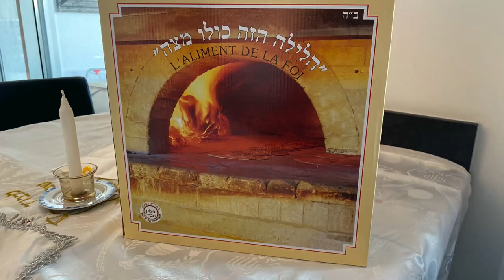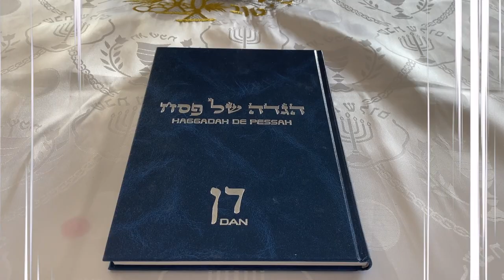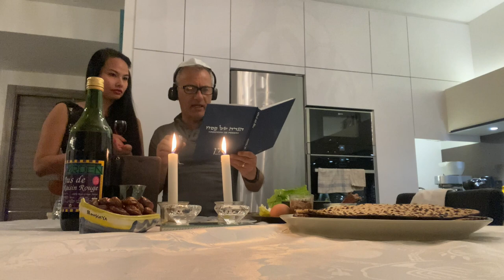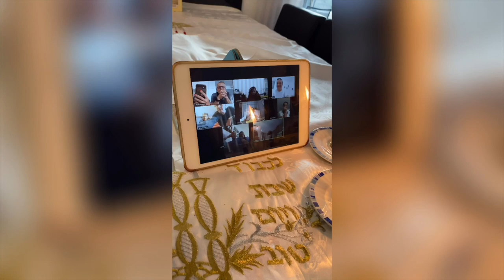Vlog🦋7✡️Passover-Paschal เทศกาลปัสกา🇫🇷Restez à la maison et dînez en famille en VDO🥰papillonworld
✡️Passover - Paschal✡️
🇫🇷Covid-19 Stay home and dinner with family by application🥰
เทศกาลปัสกาทานข้าวกับครอบครัวผ่านแอปฯ👍🇫🇷
Covid-19 Restez à la maison et dînez en famille en VDO🥰

เทศกาลของที่ชาวยิว￼ ได้ขอบคุณพระเจ้า ที่ทรงปลดปล่อยพวกเขาออกจากการเป็นทาสในประเทศอียิปต์โดยการนำของโมเสส✡️

Is the Jewish festival Thank god, He freed them from slavery in Egypt by the leader of Moses.✡️

C’est la fête juive de la libération. Dieu  a libéré les  hébreux de l'esclavage en Egypte par le chef de Moïse.✡️

อยู่บ้านช่วงโควิท-19🏡🇫🇷
Reston chez nous pendant le Covid-19 🦋🇫🇷
We stay home 🦠🇫🇷

ติดตาม 🦋 Vlog ใหม่ๆทุกวันอาทิตย์นะคะ
Follow 🦋 new Vlog every Sunday.
Suivez 🦋 nouveau Vlog tous les Dimanches.